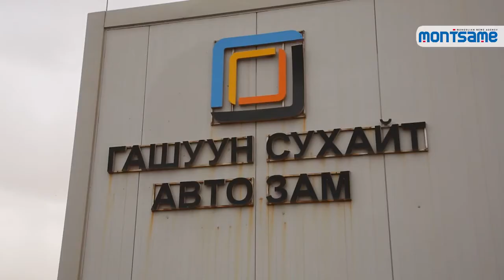Гашуун сухайт, Цагаан хаданд нийгмийн асуудал хүнд байна